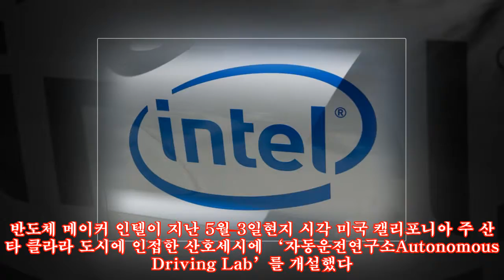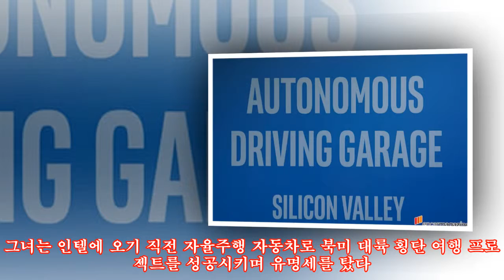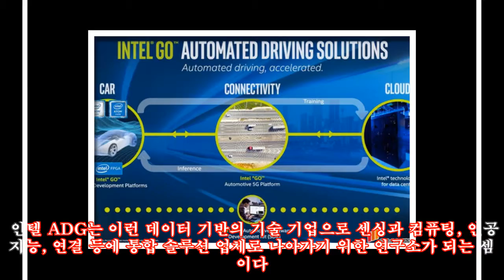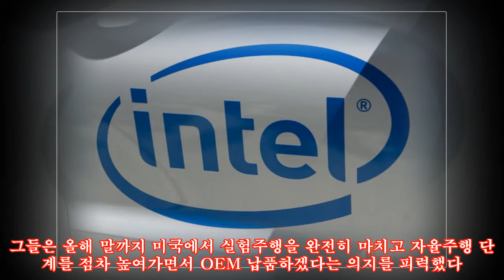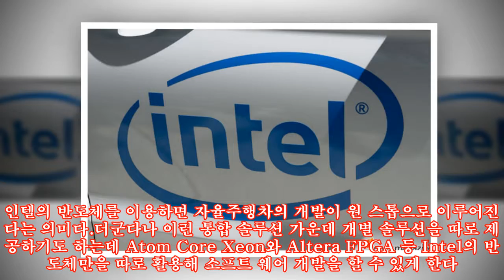반도체 제왕, 인텔이 자율주행차 시대를 열까?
반도체 제왕, 인텔이 자율주행차 시대를 열까? ► Subscribe for more 반도체 메이커 인텔이 지난 5월 3일현지 시각 미국 캘리포니아 주 산타 클라라 도시에 인접한 산호세시에 ‘자동운전연구소Autonomous Driving Lab’를 개설했다. 흔히